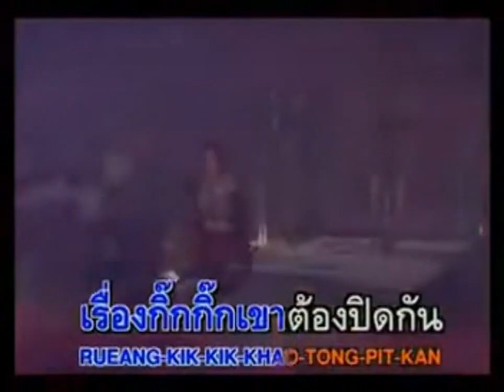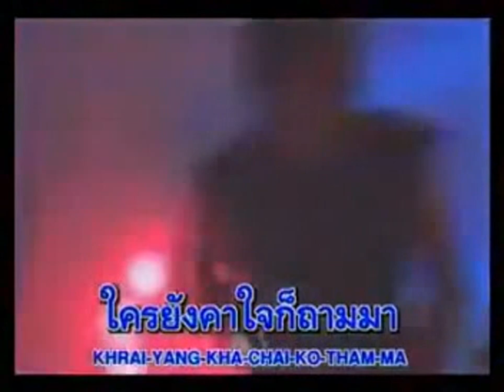ส่วนตัวมาก - BAZOO | MV Karaoke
เพลง ส่วนตัวมาก
ศิลปิน บาซู
อัลบั้ม Bazoo
RS Promotion